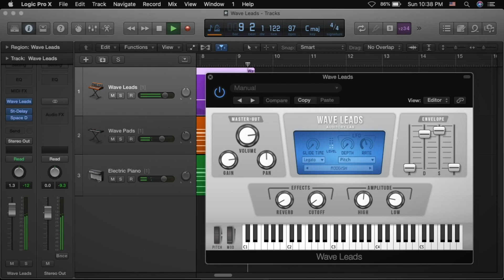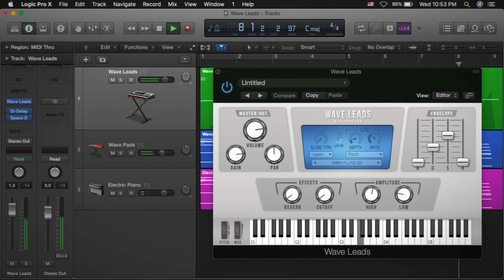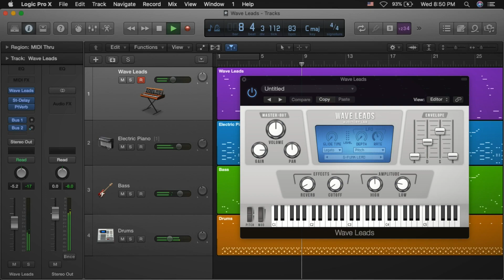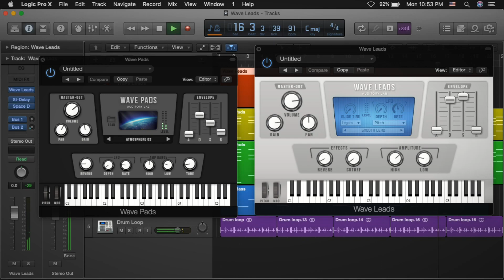Synth Lead Virtual Instrument Plugin (VST / AU)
Wave Leads is a virtual instrument plugin that provides an iconic collection of classic and new Synth Leads well suited for live performance, compositions, practice and more. The sound sources are a mix of acoustic and synthetic sounds that were meticulously designed, recorded and sampled to give you the best possible sound straight out of the box. Wave Leads can be used in many different kinds of productions such as R&B, Neo Soul, Pop, Hip Hop, G-funk, Trap, EDM, Cinematic music and more... This plug-in is PC & MAC compatible and is available in 32bit & 64bit VST, Mac VST and Audio Units formats.